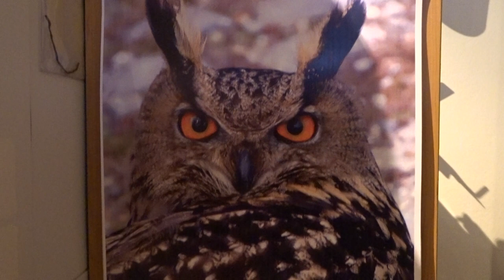2022-11-17 LJUBLJANA Doma CARNIVORA Felis catus DOMAČA MAČKA (Lumpa pred "spanjem" 22:14)